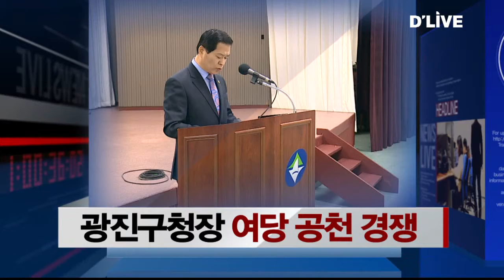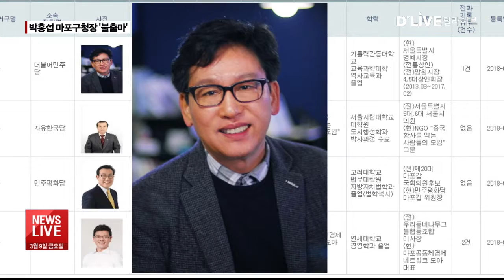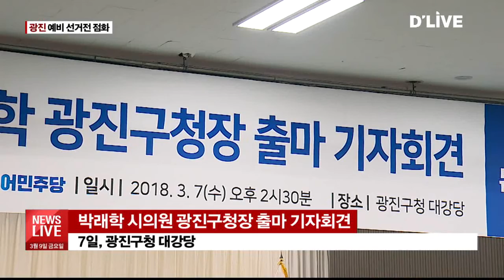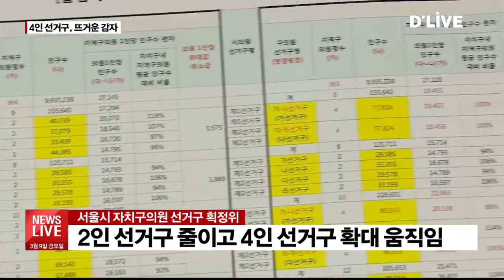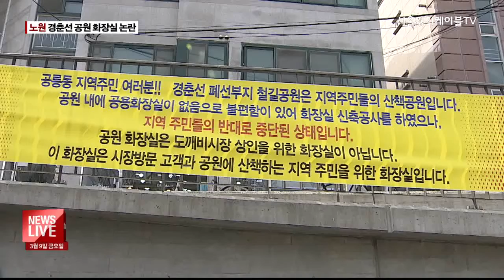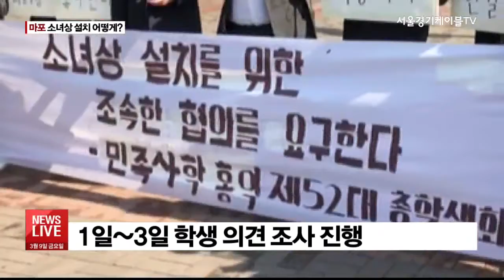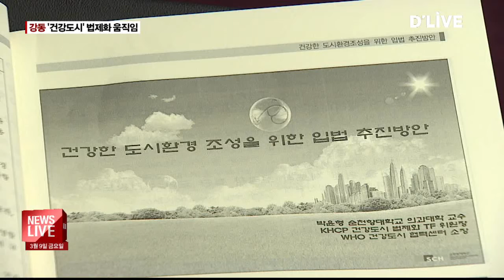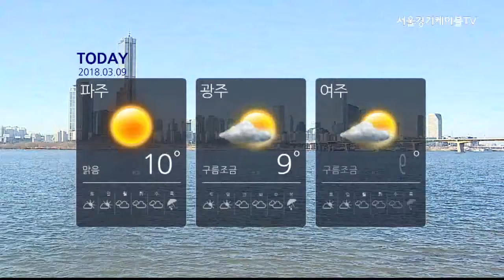2018.03.09_뉴스라이브(서울경기케이블TV뉴스)